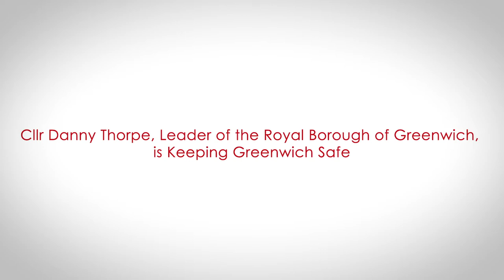Cllr Danny Thorpe, Leader of the Council, talks about the importance of fighting flu this winter.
Did you know that people at high risk from flu are also most at risk from COVID-19?

There’s never been a better time to protect yourself, your friends and family from the double danger of seasonal flu and coronavirus.

Get your flu vaccination at your GP surgery, a local pharmacy, your workplace, school or midwifery service. Keep Greenwich Safe.